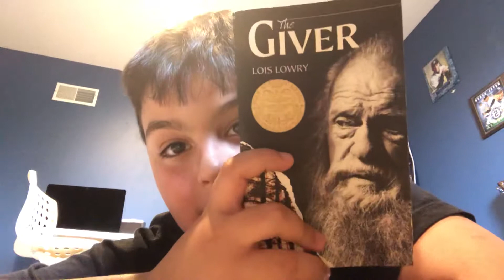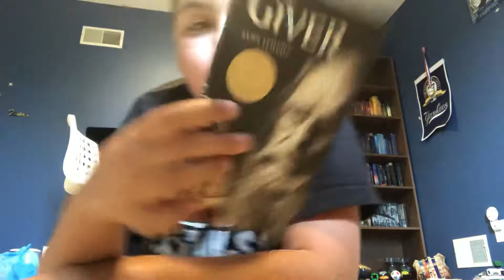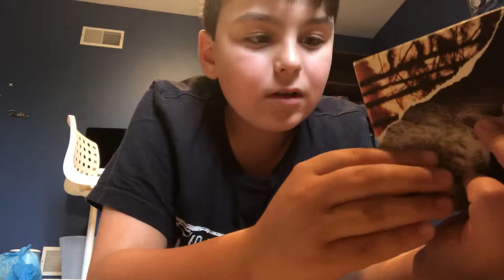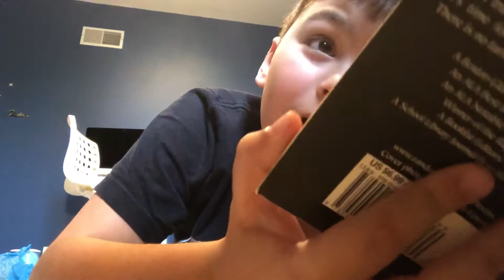(A TON OF SPOILERS) The Giver Reread Review